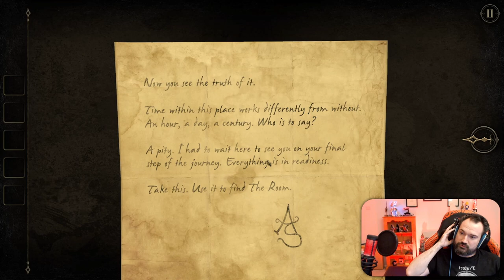Let's Play The Room 2 | Part 3 | Blind Puzzle Gameplay | Content Warning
Welcome back for episode 3 of The Room 2!

*** Content Warning - Occult themes and corpses ***

Having just found that the bell pull opens up on the bottom (very subtle!), we're now able to make our progress continue. We'll discover within this area the ultimate fate of AS (content warning there!)

We'll then be travelling to a mysterious tower where experiments on the Null element have been showing that reanimation of dead body parts might not be purely science fiction...

Ultimately, we'll spend a lot of the episode stuck looking for a fuse! 🤣

But have a relax! This game, whilst having mild horror elements, is still a cosy puzzler - no enemies to worry about, no time trial to beat. Grab a hot chocolate and enjoy this latest episode!